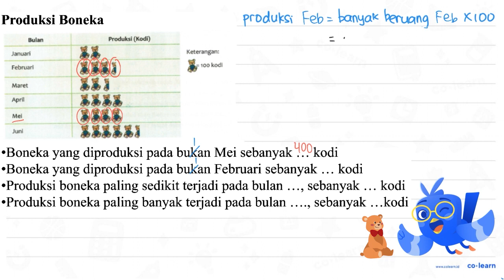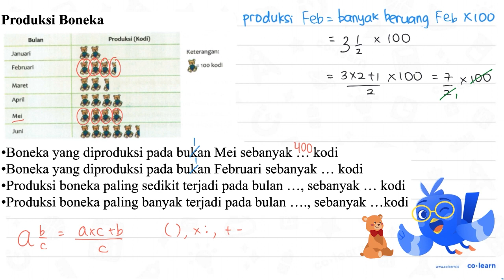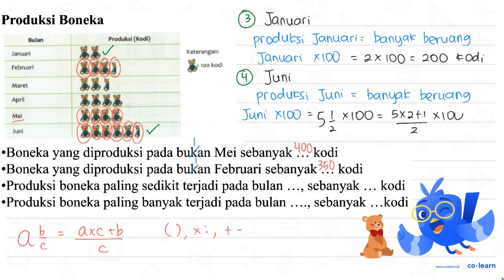Produksi Boneka Produksi (Kodi) Bulan Keterangan: Januari 100 kodl Februari Maret April Mei Juni ...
Topik atau Materi: Penyajian Data dalam Bentuk Diagram Gambar (Piktogram) - Pengumpulan dan Penyajian Data - Statistika - Matematika Kelas 5 SD - KTSP

00:00 : Bedah Soal
01:00 : Konsep, rumus dan pengertian Penyajian Data dalam Bentuk Diagram Gambar (Piktogram)
01:18 : Langkah penyelesaian soal
03:31 : Jawaban akhir
04:01 : Penutup